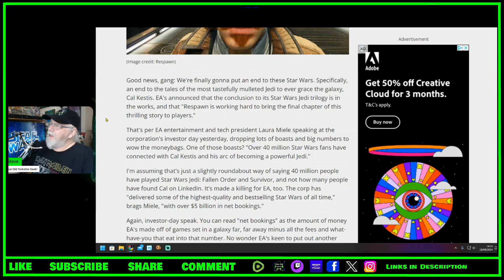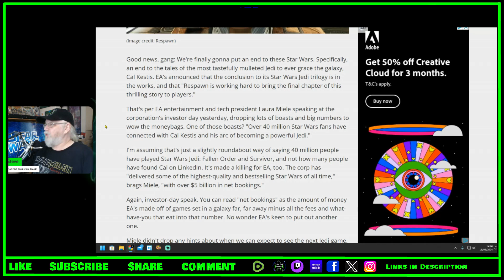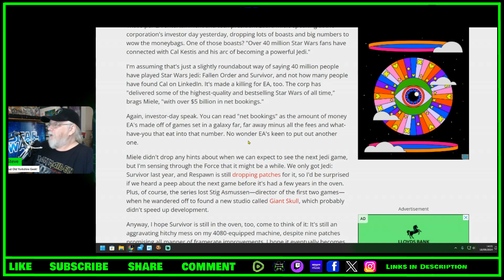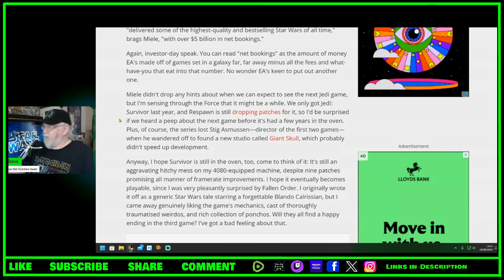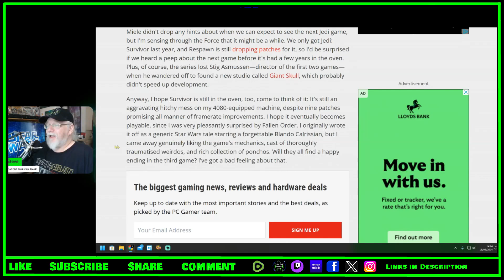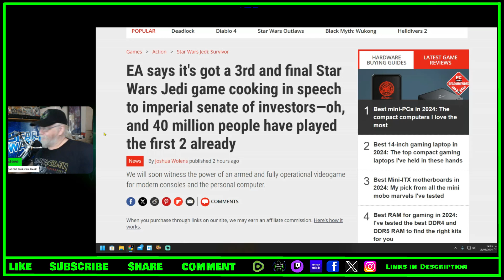EA Announces Final Game in Kestis' Star Wars Games Trilogy - TOYG! News Byte - 18th September, 2024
EA Announces Final Game in Cal Kestis' Star Wars Games Trilogy - TOYG! News Byte - 18th September, 2024

Links:

EA says it's got a 3rd and final Star Wars Jedi game cooking in speech to imperial senate of investors—oh, and 40 million people have played the first 2 already

Criticism
Reporting
Teaching
Review